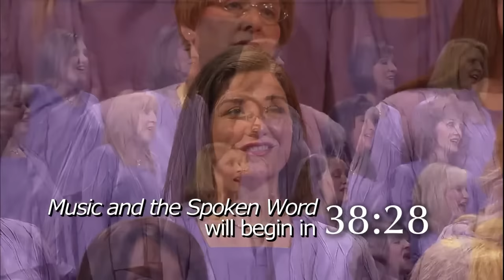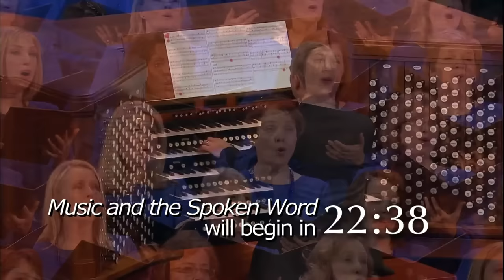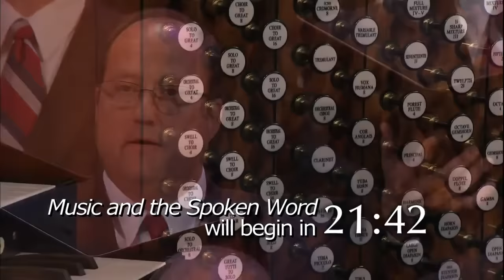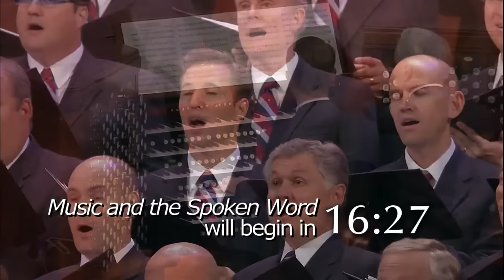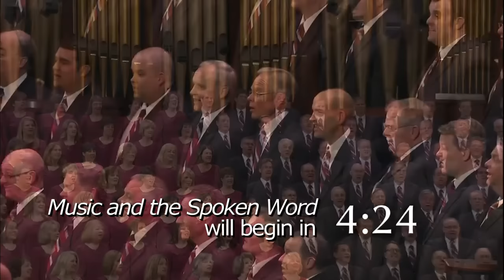Music & the Spoken Word the Tabernacle Choir 12/17/2023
Music & the Spoken Word has been a broadcast tradition since 1929. Even during the temporary pandemic pause of all live performances beginning in March 2020, the program was continuously broadcast using The Tabernacle Choir’s large archive of digital performance recordings. With the benefit of modern technology, new Spoken Words written for this unique time were added giving timely and needed inspiration for audiences around the world.